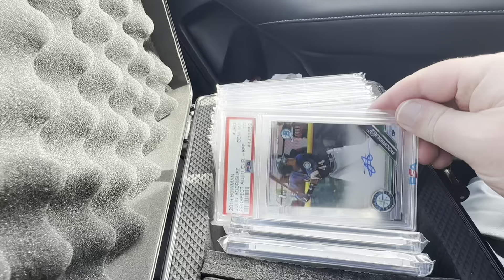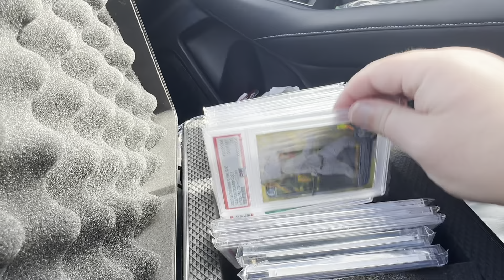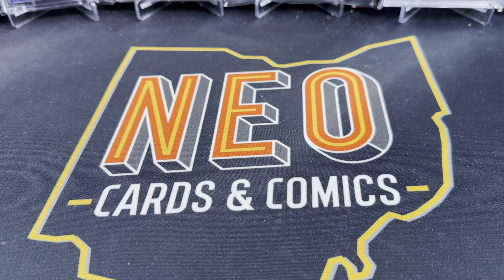Chantilly Card Show vlog, the land of no deals to be had.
It's another vlog style video this time from the Chantilly show. This show WAS ROUGHT for me from a buying and selling stand point. Between high prices and picked over inventory it was rough times in the streets.